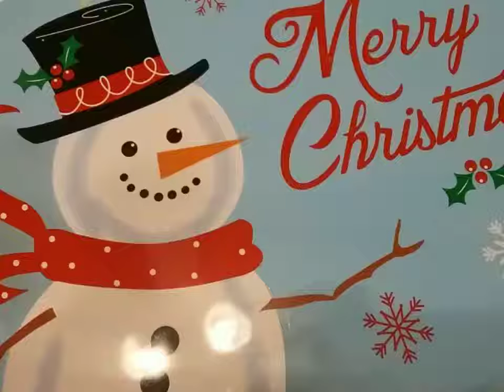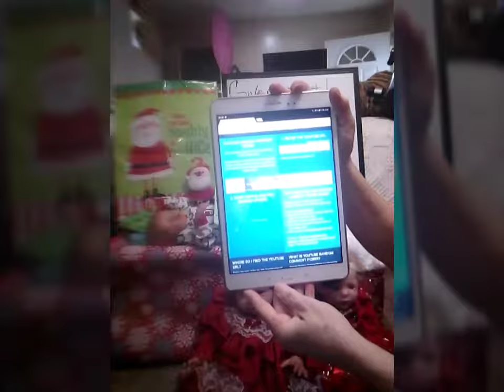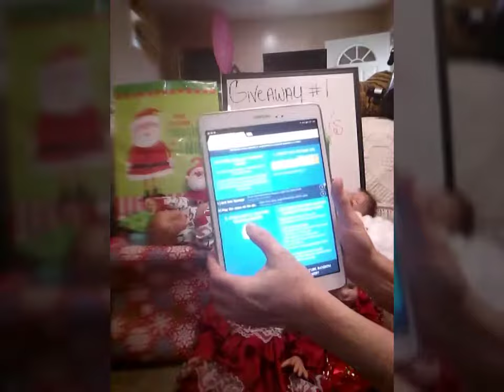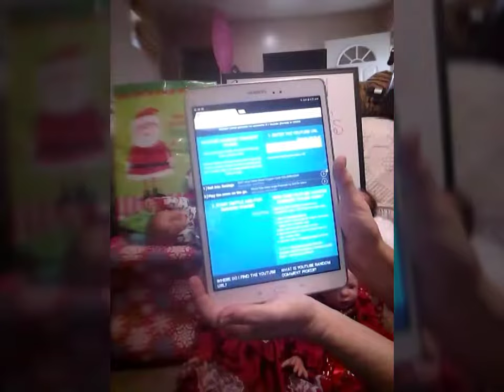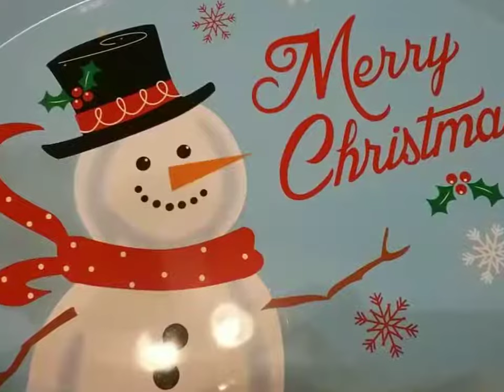"WINNER" GIVEAWAY #1 Paradise Galleries Baby & More!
Congratulations to the Winner!, You have 24 hrs. to notify me with your Address.

THANKS TO ALL WHO ENTERED! Don't forget to Ring that Bell!

"Santa Don't Forget Me" Kids Songs